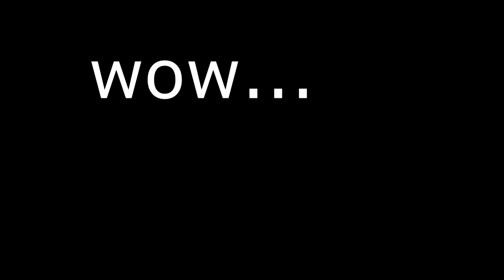GOW3 IZ SIC 4V5 VS Kaos Advocate and crew.. hmm..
So ran into this dude for the first time EVER and im expecting a good game right!? Well, after the first round they decided since they had 5 and we had 4 that it was to hard an they should sit in spawn to act like they didn't try so it didn't look bad i guess??? idk honestly but either way what he said... wow..